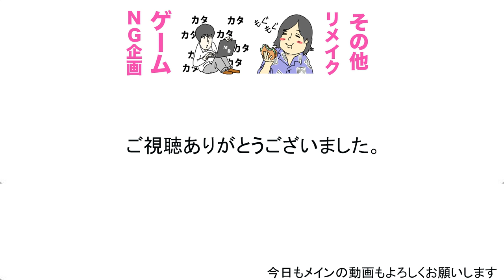初見殺しステージで電撃地獄がとまらない【難易度難しい#2】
１９時に週３〜４本ほどビシバシ上げていきます！！